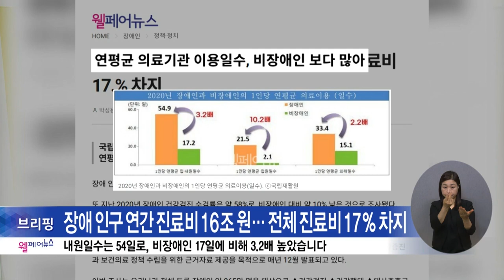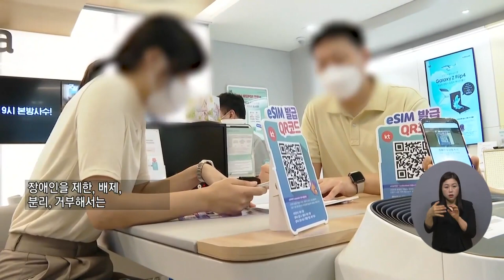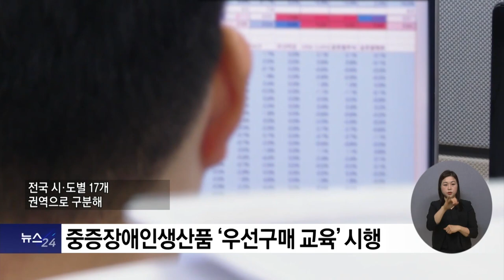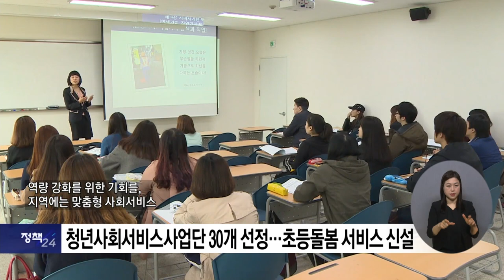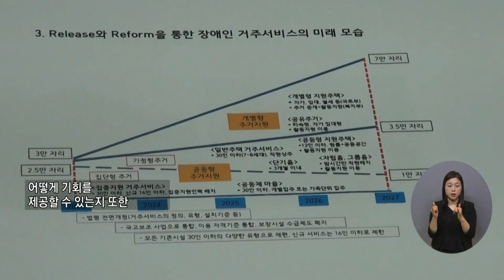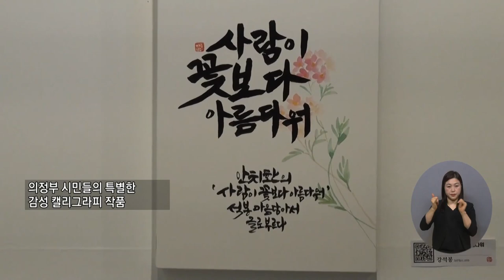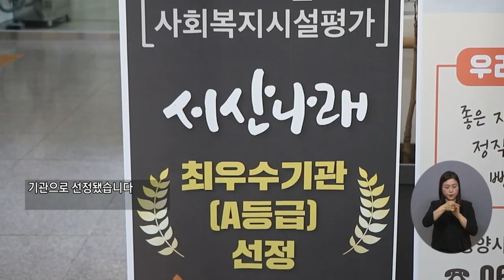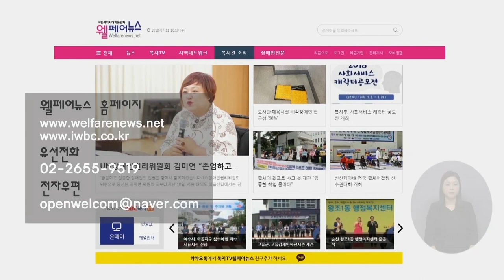복지TV뉴스24 _ 전체영상 / 2023.03.08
웰페어뉴스 브리핑

주요1) ‘장애인 스마트폰 사기개통 방지’ 개정안 발의

주요2) 자활급여 2.1% 인상… ‘취약계층 지원’ 강화

주요3) 우체국, 저소득 중증 장애인 ‘암보험 가입’ 지원

주요4) 공공기관 대상 ‘중증장애인생산품’ 우선구매 교육

나도말좀합시다) 시각장애인을 위한 복지서비스 개선돼야

정책24_1) 경력·역량 갖춘 요양보호사, '선임'으로 승급

정책24_2) 청년사회서비스사업단 30개 선정…초등돌봄 서비스 신설

전국24주요1) 장애인 자립생활을 돕는 ‘누림하우스’

전국24주요2) 발달장애인으로 구성된 첼로알상블 연주회

전국24주요3) 치매 걱정을 덜어주는 ‘스마트 시니어’

전국24주요4) 고흥군, 찾아가는 '어깨동무봉사단' 운영

전국24주요5) 광양시 서산나래, 사회복지시설 평가 '최우수' 등급 선정